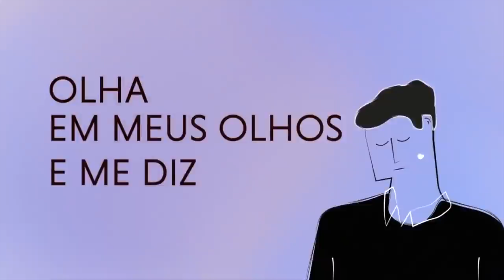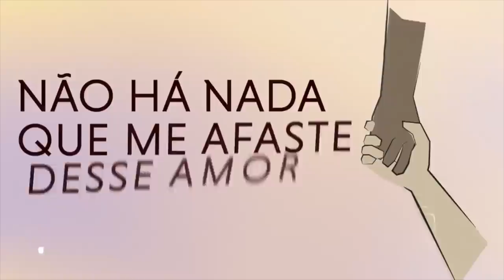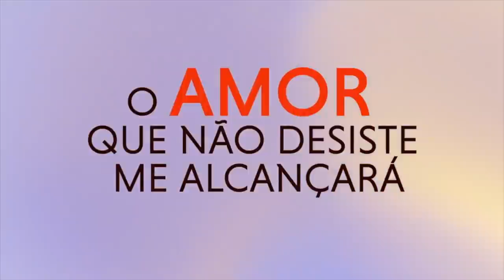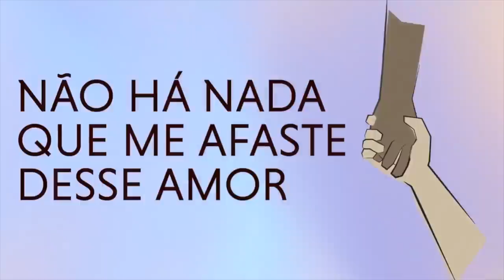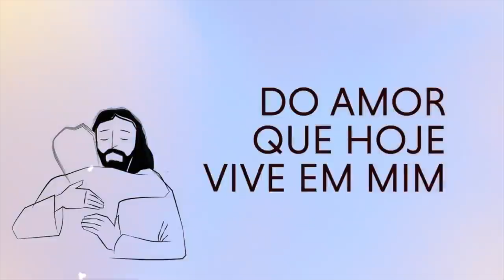❤️ Pr. Rodrigo Silva | Caminhando com Deus | Semana Santa "O Amor Vive" | Dia 6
Capítulos do culto:
00:00 - Vinheta de abertura
00:12 - Boas vindas
02:41 - Música oficial "O amor vive"
07:13 - "Caminhando com Deus"
17:10 - Vinheta de encerramento

✔️ Acompanhe nossos cultos:
Sexta: 20h
Sábado: 8h30
Terça: 19h